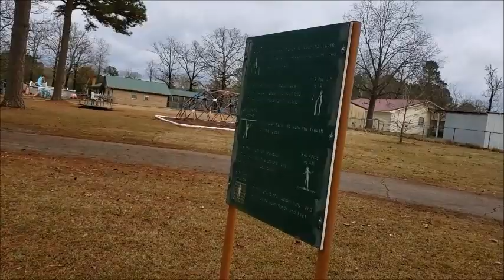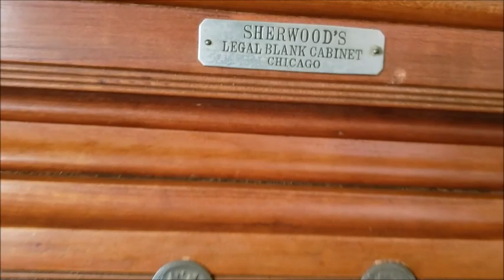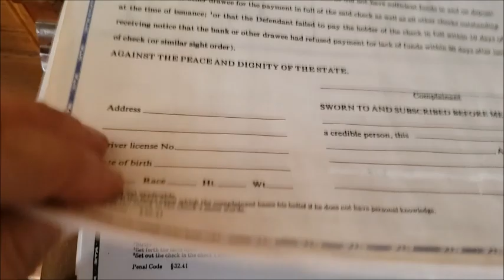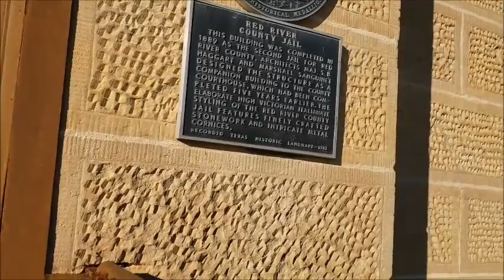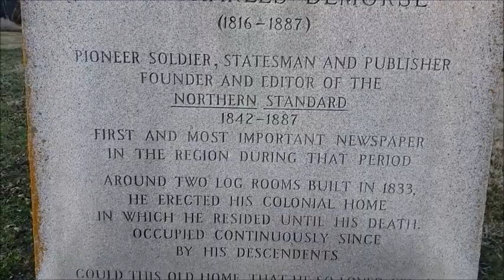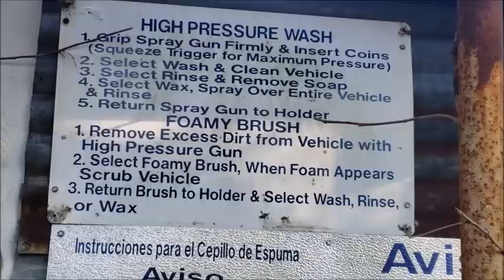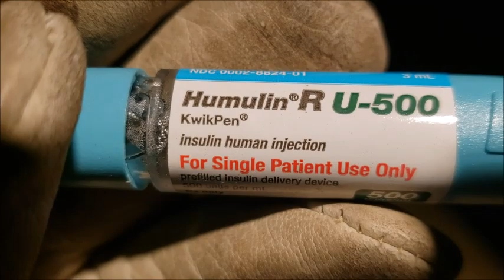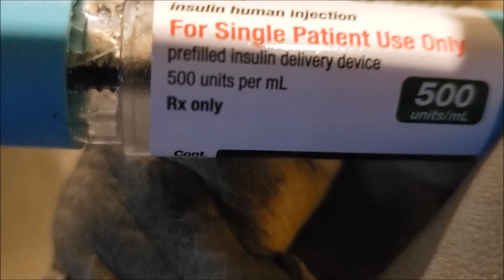My vlog before and after north east Texas area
broken bow, Oklahoma and moving south the escape the winter cold, following the robins path. vegetation in the wild does not stay the same as I move further south, so I document the changes that I see. I'm primarily looking for edibles. I don't care about identifying everything, just what can be useful and nutritious for me.